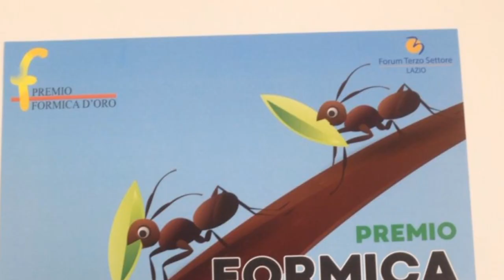L'Associazione Mare Libero riceve il Premio Formica d'Oro 2018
Registrazione effettuata  l'1 dicembre 2018

Conferimento del Premio Formica d'Oro ediz. 2018 all'Associazione Mare Libero per il libro "Il Mare negato di Roma"

Intervenuti :

Danilo Ruggiero, autore del libro;
Franco Giacomelli, Segretario dell'Associazione Mare Libero